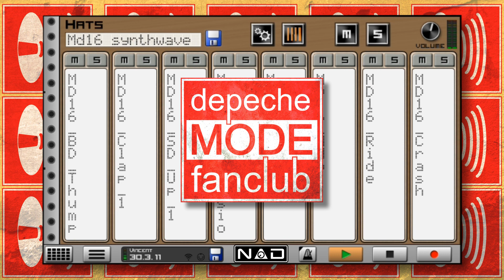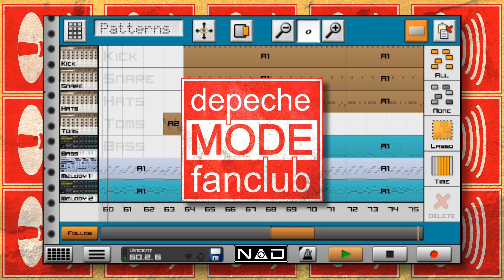Depeche Mode (N.A.D. remix)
A tribute to DM as a fan since the beginning!